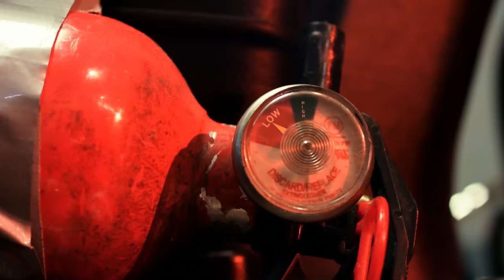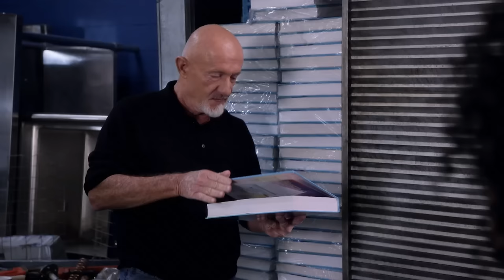Best of Professor Buzz Hickey | Community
"It's my birthday. Nobody's going to downvote a man on his birthday."

00:00 - This Place Is A Zoo
01:56 - Leonard’s Earring
02:47 - Caught Drawing Ducks
03:39 - The Saddest Pharmacy Phone Call
04:46 - Putting A Quarter Down Chang
05:27 - Hickey And His Juggernaut
06:50 - Popping Troy & Abed’s Bubble
07:28 - Lifetime Of Experience With Red Tape
07:49 - The Meaning Of A Bulletin Board
08:58 - Putting Up The Bulletin Board
09:51 - Abed Ruins Hickey’s Drawings
11:25 - Opening Up As An Artist
12:39 - Hickey’s Reaction To MeowMeowBeenz
13:38 - If You Can’t Kill It, Join It
14:09 - Finding The Huge Stash Of Textbooks
15:39 - Hickey Tackles Jeff
16:57 - Interrogating A Pair Of Goblins
18:24 - Wholesome Hospital Visit